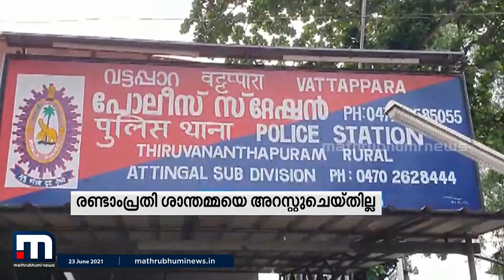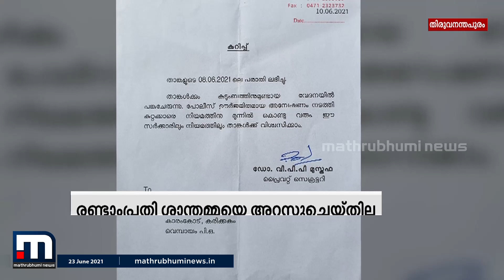കര്‍ശന നടപടിയെന്ന് സര്‍ക്കാര്‍; എന്നിട്ടും പ്രിയങ്കയുടെ കുടുംബത്തിന് നീതിയില്ല| Mathrubhumi News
സ്ത്രീപീഡനത്തിന് കര്‍ശന നടപടിയെന്ന് സര്‍ക്കാര്‍ ഉറപ്പ് നല്‍കുമ്പോഴും വെമ്പായത്തെ പ്രിയങ്കയുടെ കുടുംബത്തിന് നീതിയില്ല.

Happy viewing!